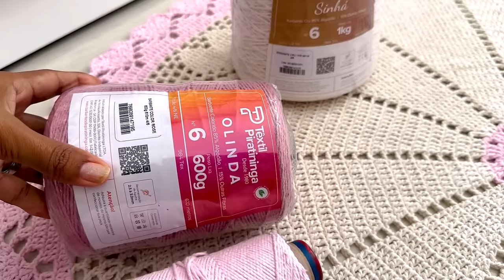Tapete em crochê redondo lua cheia/ tapete redondo com coração de crochê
Nesse vídeo vou ensinar a fazer um modelo de tapete de crochê redondo com motivos de corações, muito fácil de fazer. espero que vocês gostem e se gosta se inscreva no canal, deixa um elogio e compartilha o vídeo para que outras pessoas conheçam através de você esse MODELO NOVO 😍
Tapete lua cheia

MATERIAL 914 gramas de barbante número 6

⏱ 𝗖𝗮𝗽í𝘁𝘂𝗹𝗼𝘀:
00:00 - Mary Souza Crochê
00:30 - Inscreva-se